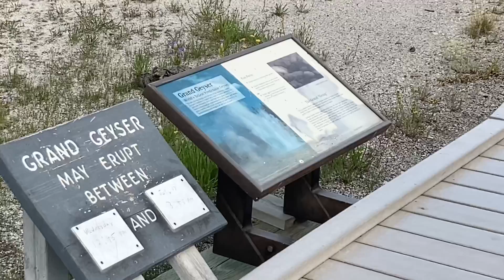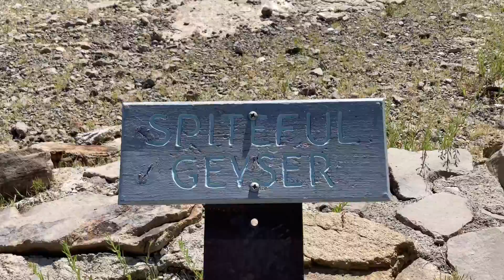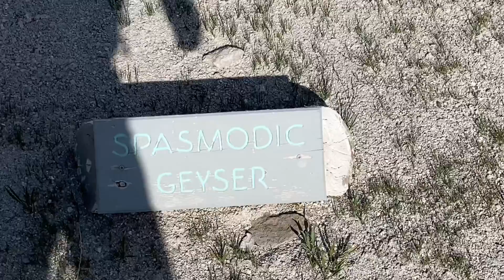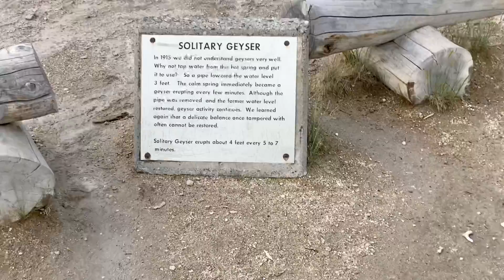Upper Geyser Basin | Yellowstone National Park | Mountaineering Mania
In this video I explored Yellowstone’s Upper Geyser Basin which contains Daisy Geyser, Castle Geyser, Grand Geyser, Riverside Geyser, Old Faithful, and much more.